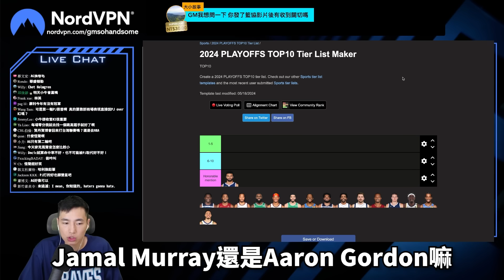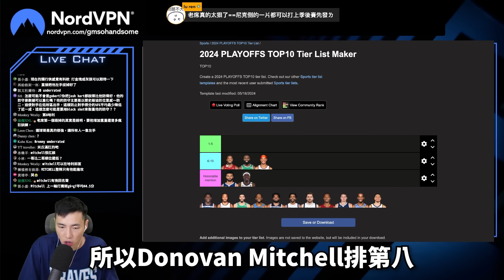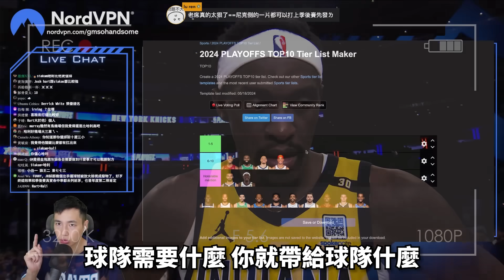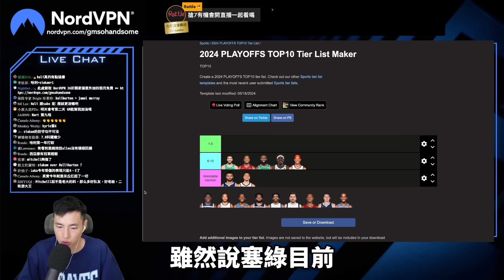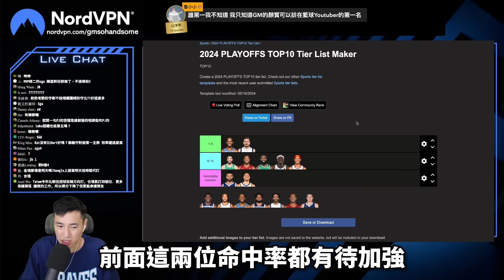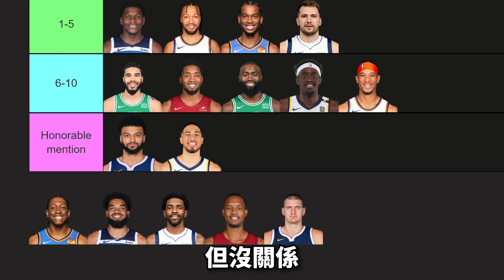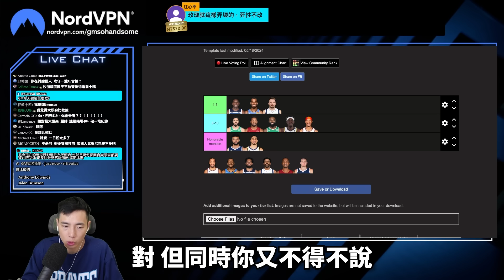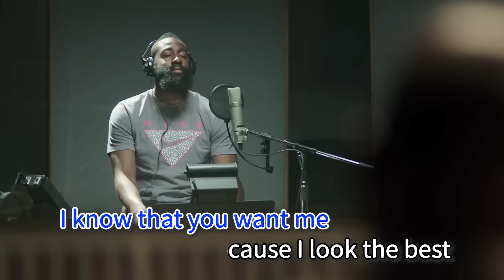季後賽第二輪Top 10排名 ｜GM直播精華